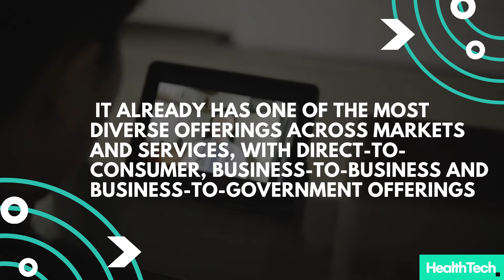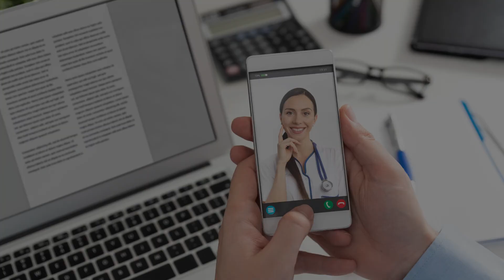HealthHero acquires Qare to propel itself into the top tier of European telehealth companies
HealthHero announced the acquisition of Qare, a Paris-based telehealth pioneer backed by Kamet Ventures, Europe’s leading healthcare investor.